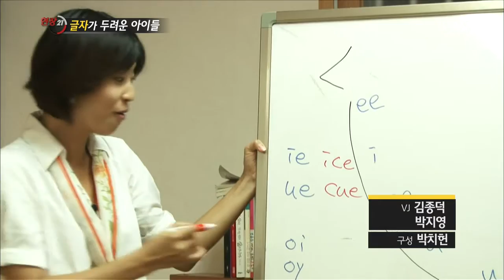[시사/교양] 현장21 (130709) #6(3)